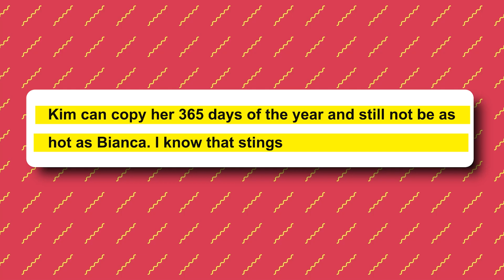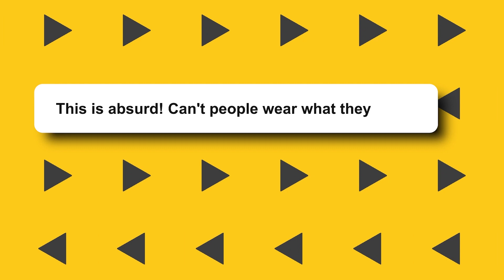Bianca Calls Out Kim Kardashian for Copying Designs in New Skims Launch